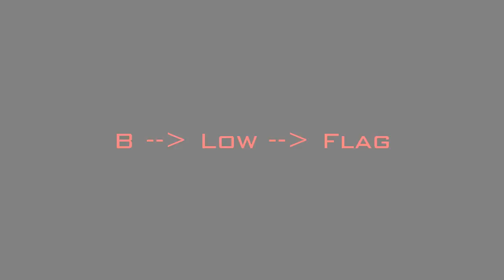Running Tutorial ctf_Ash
Title: Running Tutorial ctf_Ash
Created by: evhO

evhO: This tutorial demonstrates how to run the different routes in ctf_Ash. It can contribute to any CTF player who wants to capture the flag in a quick and smooth way.

Song(s):
Brad Sucks - Look and Feel Years Younger